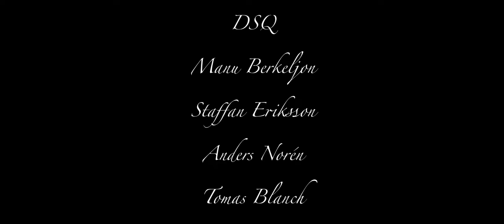Trailer: Dualitet med Dalecarlia String Quartet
Kammarmusik:

DUALITET med Dalecarlia String Quartet
30 september Gruvmuséet, Falun, 1 oktober Missionskyrkan, Borlänge & 2 oktober Ore kyrka

Repertoar:

Ludwig van Beethoven Stråkkvartett c-moll op. 18
Grażyna Bacewicz Stråkkvartett nr. 4
Wilhelm Stenhammar Stråkkvartett nr. 2 c-moll op. 14

OM KONSERTEN
För en stråkkvartett finns nog inte en mer dramatisk tonart än c-moll. Detta visar Stenhammar väl prov på med sin fantastiska andra kvartett från 1896. Vi ges stora känslor och dramatik när instrumentens register utnyttjas till fullo. Med tydliga drag av Beethoven och dåtidens stora popstjärna Wagner, skapar Stenhammar ett verk som konstant riktar sig framåt. Det är ödesmättat, upprört, nyfiket, dystert, harmoniskt, euforiskt, oroligt, smäktande och så fullt av kärlek att hjärtat brister. På ett teatralt sätt tar Stenhammar med oss på en känslomässig och dramatisk resa genom tonarterna. 2021 firas Stenhammars 150-årsdag, vi gör det med detta tidiga mästerverk.

För många är polskan Grażyna Bacewicz tämligen obekant. Hon var dock redan under sin verksamma tid på 1900-talets mitt, hyllad som tonsättare och violinist. Och hon räknas numera som en av Polens historiskt sett bästa kompositörer. Hennes neoklassiska fjärde kvartett skrevs för exakt 70 år sedan. Och under denna efterkrigstid var Bacewicz märkbart påverkad av de förlupna mörka åren. Hon sätter musik på tragedin, tomheten och sorgen, men även framåtsträvan, ljuset och friheten. Dramatiskt! Hon avslutar sin kvartett med en livlig ”oberek”, en traditionell polsk folkdans.

Vad utmärkte egentligen Beethoven? Historien har bjudit oss flertalet kompositionstekniska genier, däribland Beethoven. Men varför upplever vi hans musik så dramatisk? Svaret går att finna i personen Beethoven. Vi lär känna honom lite närmre med hans tidiga kvartett i c-moll, den dramatiska tonarten som han använde sparsamt men när han väl gjorde det, skapade han mästerverk. 2020 var 250 år efter Beethovens födelse, men större delen av det årets konserter blev dessvärre inställda. Genom hans fjärde kvartett hyllar vi Beethoven i efterskott med ett fyrsatsigt leve.

Dalecarlia String Quartet utgörs av de fyra musikerna Manu Berkeljon, Staffan Eriksson, Anders Norén och Tomas Blanch, samtliga till vardags musiker i Dalasinfoniettan.

Musik i videon: Elfrida Andrée - Stråkkvartett i A-Dur